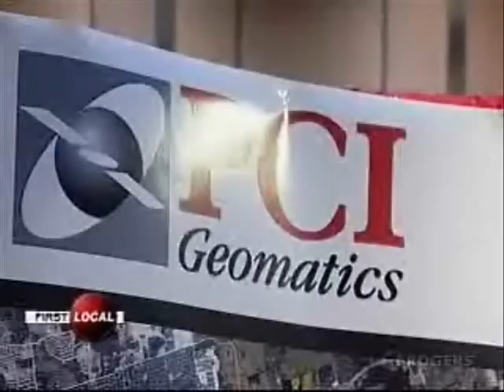Interview with Kevin JONES at GeoTec Event 2010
Interview with Kevin Jones, Director of Marketing and Product Management from PCI Geomatics